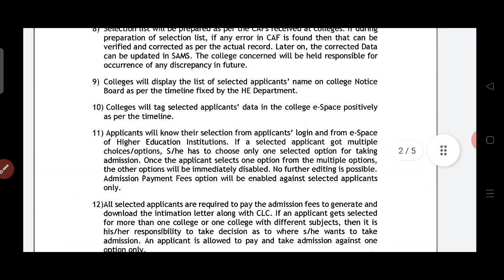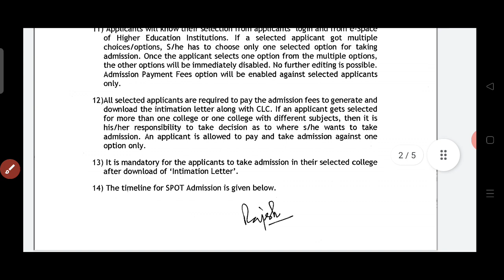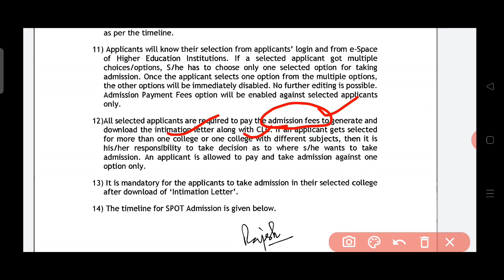ବଡ ଖବର | +3 SPOT ଏଡମିଶନ selection | +3 Spot Admission ? #+3spotadmission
ବଡ ଖବର | +3 SPOT ଏଡମିଶନ ନିଜ ମୋବାଇଲ୍ ରେ  ? | How to see vacancy for Spot Admission ? #+3spotadmission
ବଡ ଖବର | +3 SPOT ଏଡମିଶନ କେଉଁମାନେ କରିବେ ? | Who can do Spot Admission ? +3 Admission #+3admission
ବଡ ଖବର | +3 SPOT ଏଡମିଶନ | How to do Spot Admission ? +3 Admission #+3admission
spot admission,
spot admission for +3,
+3admissionକଲେଜରେ Admission ବେଳେ କଣ କଣ ଡକୁମେଣ୍ଟ ଦେବାକୁ ହେବ  | +3 Application #+3admission+3 Admission (କେମିତି ହେବ ସିଲେକ୍ସନ ? )
+3 Admission Selection process | +3 Application #+3admission
+3 Admission ସମ୍ପର୍କରେ ଗୁରୁତ୍ୱପୂର୍ଣ୍ଣ ଆଲୋଚନା
+3 Admission | +3 Application #+3admission
+3 Admission ର ଚିଠି ଆସିଲା
+3 Admission Advertisement #+3admission
+2 ପିଲାଙ୍କପାଇଁ ବଡ ଖବର
+2 ବୋର୍ଡ ପରୀକ୍ଷା
+2 Board Exam in August #+2result #+2exam
 #+2result #+2exam
+2 Board Exam in August #+2exam
+2 ରେଜଲ୍ଟ ଜୁଲାଇ 31 ସୁଦ୍ଧା
+2 result by July 31 2021
#+2result